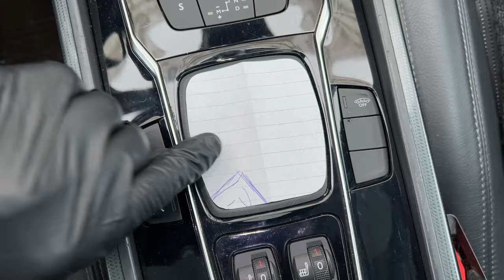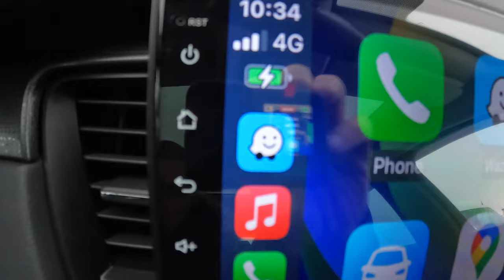Peugeot 508 Wireless carplay and iphone charger